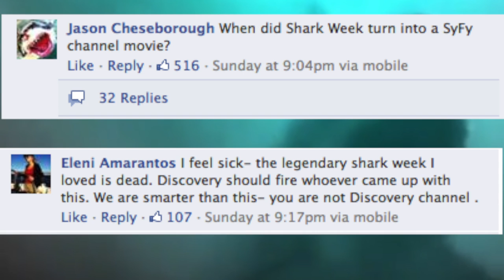Shark Week Fans Angry Over Fake 'Megalodon' Documentary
Shark Week fans are taking to the television event's Facebook page to voice their anger over a fake Megalodon documentary that kicked off Discovery Channel's annual seven-day series dedicated to sharks. The complaints stem from the fact that some viewers feel betrayed by the channel that normally provides facts. Patrick Jones (@Patrick_E_Jones) has the rest.